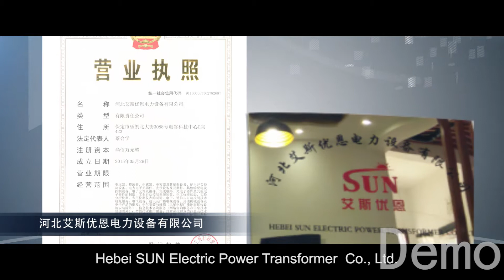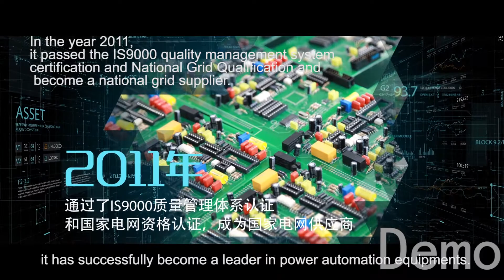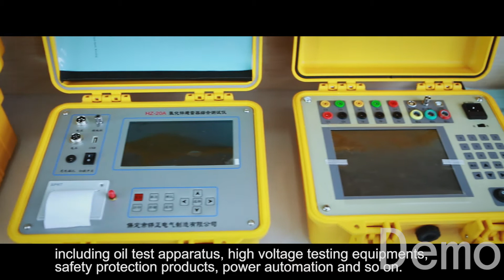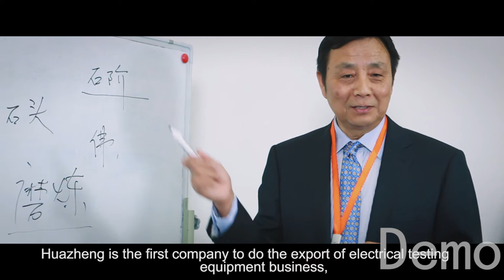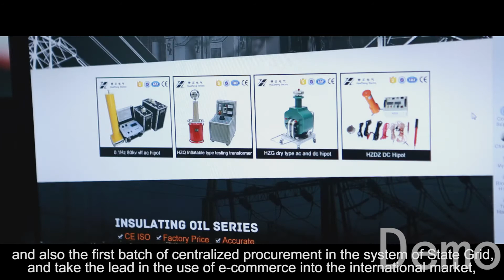Huazheng Electric Manufacturing Advertising Video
Huazheng Electric Manufacturing Co.,Ltd.
Which is the top three electric test equipment exporter in China ,
Main products: DC high voltage generator,testing transformer,Oil Tester,Power Quality Analyzer,Relay Protection Tester,Cable Fault Locator and so on!
Should any of these items be of interest to you, please let us know. We will be happy to give you a quotation upon receipt of your detailed requirements.